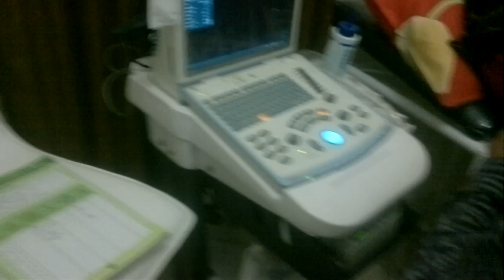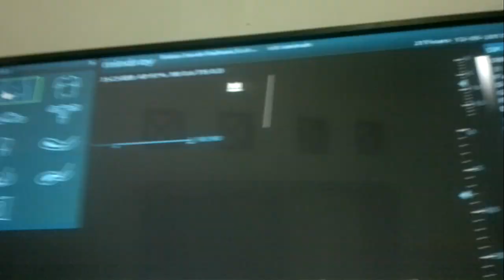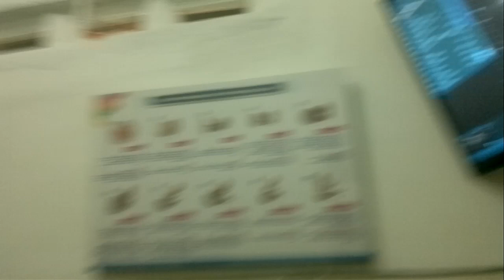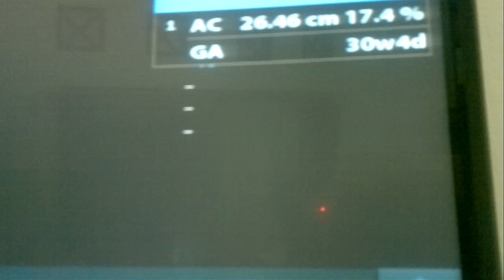Ultrasonografi (USG) 7 Bulan Usia Kehamilan - Pemeriksaan Secara Detil (Jum'at, 12.05.2017)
Untuk mengetahui jenis kelamin Bayi, USG bisa dilakukan pada Usia Kehamilan 18 hingga 22 Minggu (sekitar 5 Bulan - 6 Bulan). Istri Saya melakukan USG ini pada Usia 7 Bulan (28 Minggu) Kehamilan. Pemeriksaan ini dilakukan di Bidan Sarah. Lokasi Tempat prakteknya berada di Desa Karang Tengah - Kec. Kadungora - Kab. Garut. Bagi Ibu - Ibu yang sedang Hamil di Wilayah Kadungora, Supaya dekat, Saya rekomendasikan untuk melakukan USG di Bidan Sarah. Pemeriksaan nya begitu Detail, Teliti, dapat dimengerti dan murah meriah. Harga Pemeriksaan USG nya cuma RP. 75 ribu.